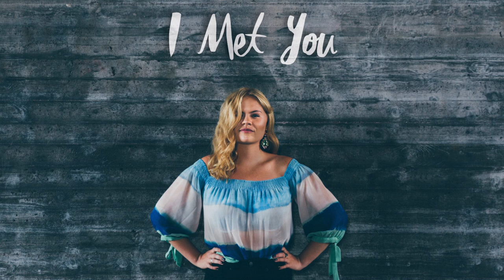Liselotte Östblom - I Met You [single]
I Met You – is the second single from Liselotte’s upcoming EP ‘A Paintbrush Unfold’- a fusion of the jazzy elements, soulful beats and melismatic vocals all wrapped in a colourful framework.”

Guitar – Benjamin Koverman
Keyboard – William Benckert
Bass – Tom Olovsson
Drums – Felix Tvedegaard Heim
Percussion – Axel Fagerberg
Backing vocals – Hanna Bylund, Anna Lindahl